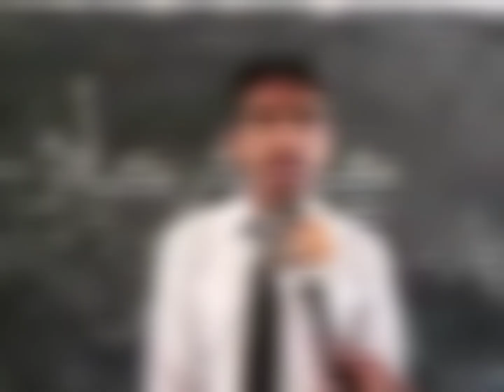Talking Different TV News Channels _ Afzal Zaib Mallah